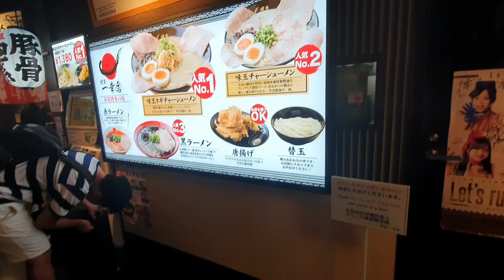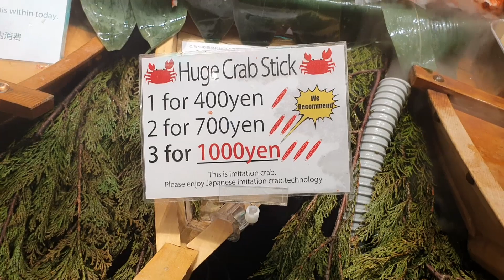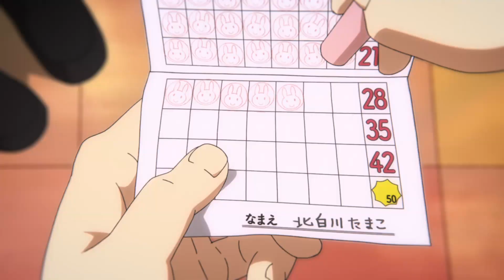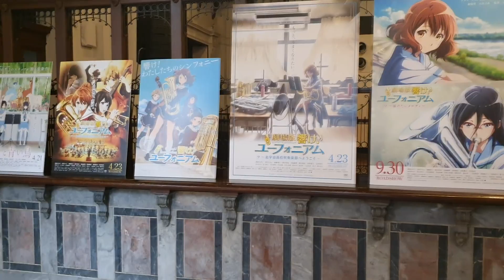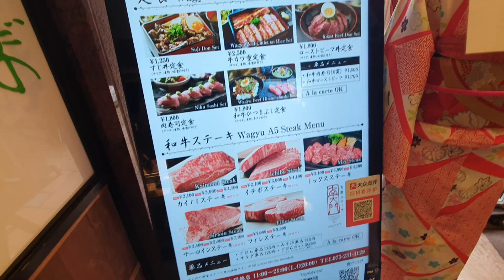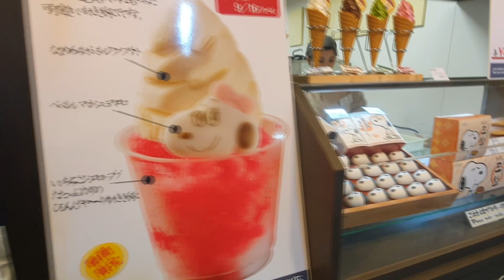Tradiční Kjóto - Chrámy, svatyně a divná jídla na tržišti!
Mé 3 roky staré srovnání míst z Kjóta s těmi z Oregairu